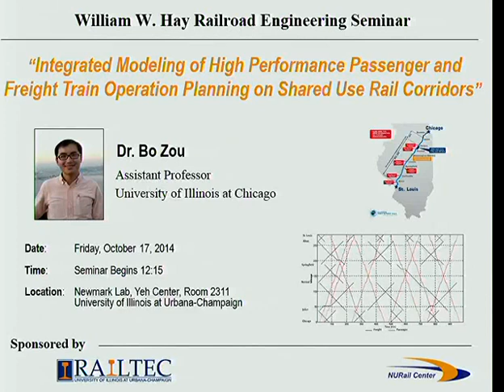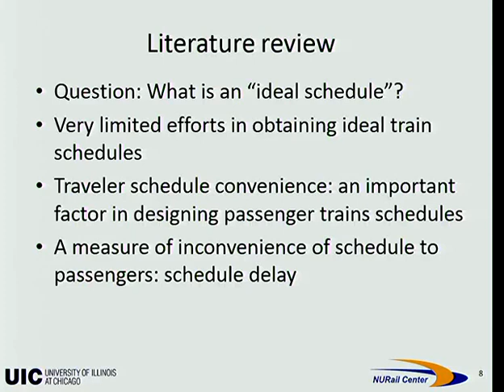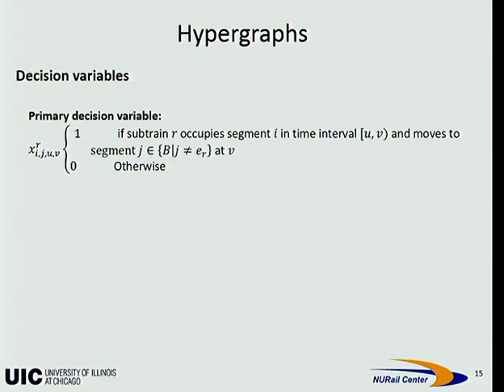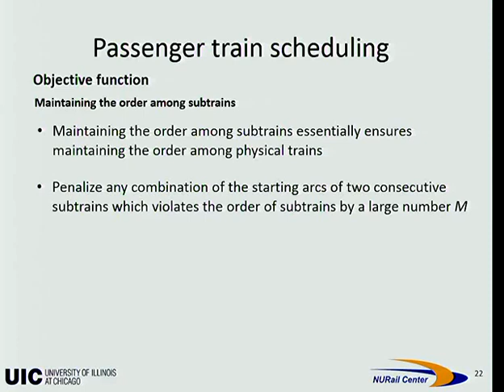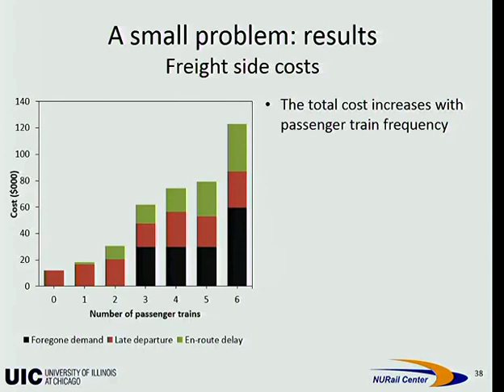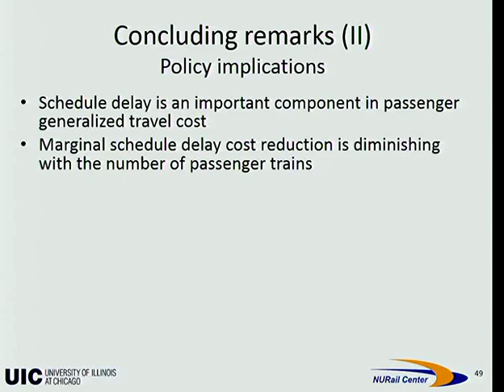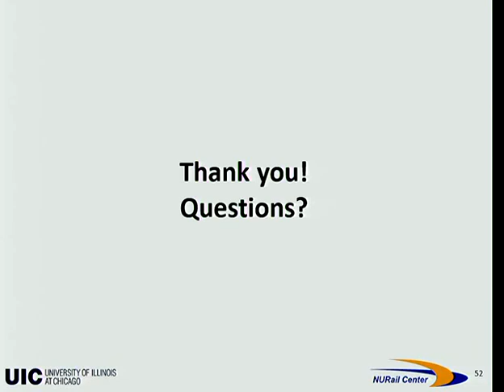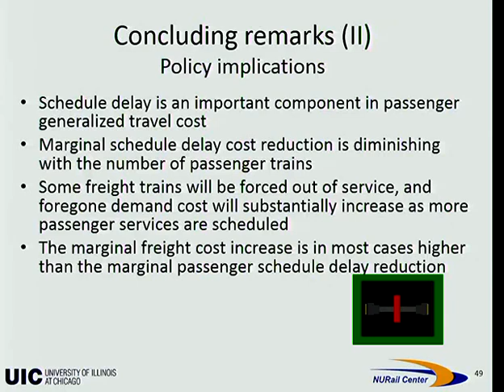William W. Hay Seminar - 2014 10 17 - Bo Zou - University of Illinois at Chicago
Integrated Modeling of High Performance Passenger and Freight Train Operation Planning on Shared Use Rail Corridors

Abstract:
This talk will present a strategic-level train operation planning framework on shared-use passenger and freight rail corridors.  With the desire for increased mobility options, energy independence, growing environmental concerns, and continuous increase in intercity passenger rail ridership, several states in the US have been actively pursuing high-performance passenger rail systems operating on tracks owned by freight railroads. By law, Amtrak trains are given scheduling priority over freight trains on freight railroad tracks. Building upon this premise, we develop a hypergraph-based, two-level modeling approach in which passenger and freight side costs are sequentially minimized. With infrequent passenger train services as is the case for most existing corridors, schedule inconvenience becomes important in travelers' generalized transportation cost. This study explicitly considers passenger schedule inconvenience while generating strategic-level train timetables and quantifies the effect on freight side operations. We demonstrate the computational effectiveness in solving the formulated quadratic integer-programming problem, through modified linearization and by taking advantage of the special structure of the original formulation. A series of interesting insights about the interactions between passenger and freight side operations are obtained when applying the model to a sample problem, as well as the Chicago-St. Louis high-speed rail corridor.